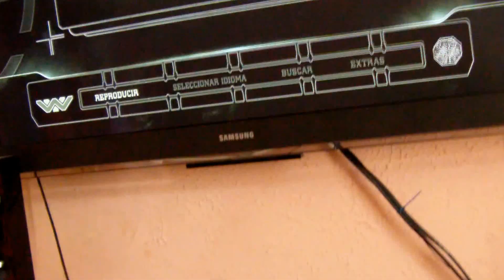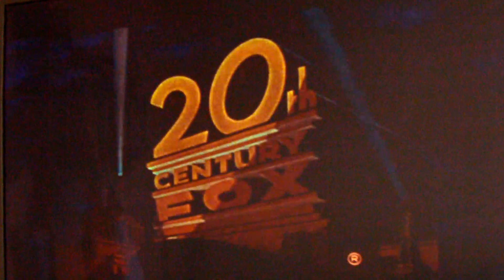Bluray 3d samsung bd-c5900